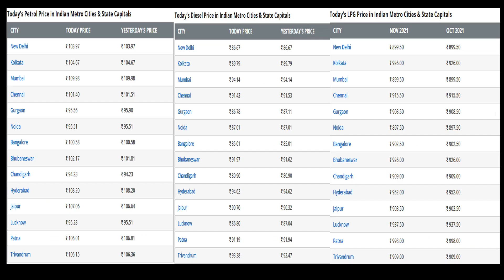Daily updates - 29/11/2021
Hello guys,

This video is related to daily updates on miscellaneous aspects.

Thanks,..,,